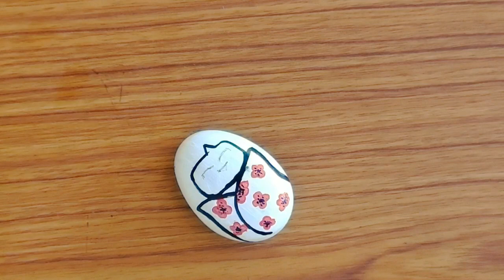DIY Rock Painting Craft Ideas - Amazing Stone Art For Summer Home Decor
materials:-
😊 acrylic paints
😊 sketch
😊 pointed brush

please let me know your thoughts and support in comment section 😊❤️